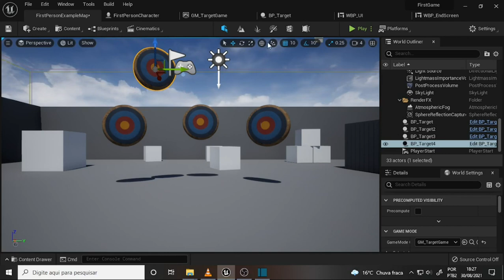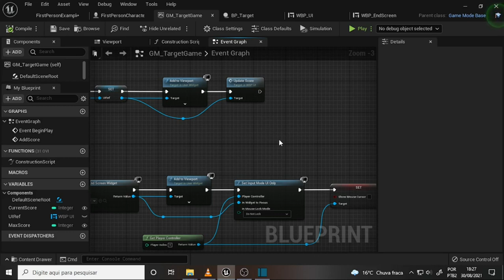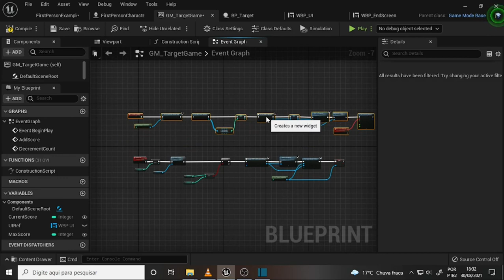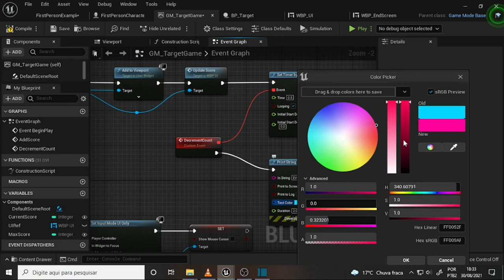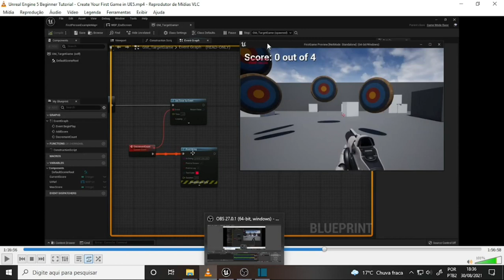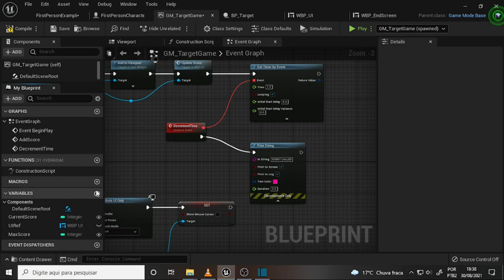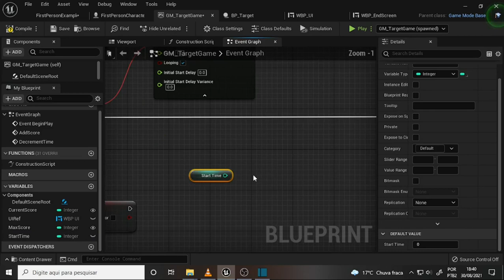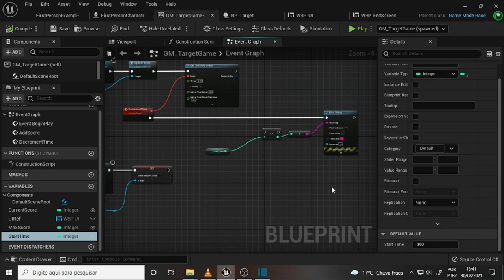what DEV 1134 MiniGame 4 Countdown and Length